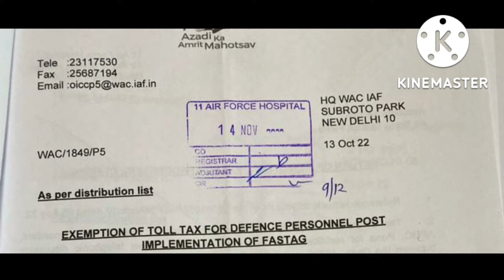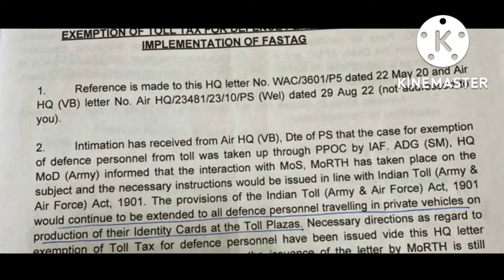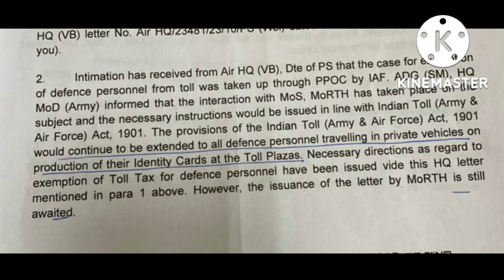Defence Personnel को अब मिलेगी Toll Tax पर छूट आई Card दिखाने पर | Fast Tag कि नहीं पड़ेगी जरूरत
Defence Personnel को अब मिलेगी Toll Tax पर छूट आई Card दिखाने पर Exemption | Fast Tag कि नहीं पड़ेगी जरूरत

toll tax free exservicemen,
toll tax,
free toll tax,
exservicemen benefits and schemes